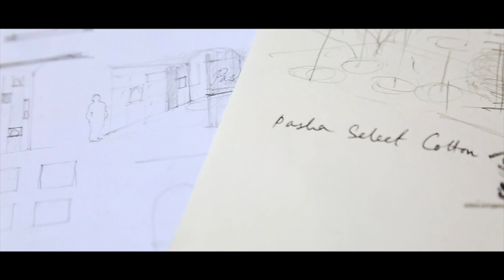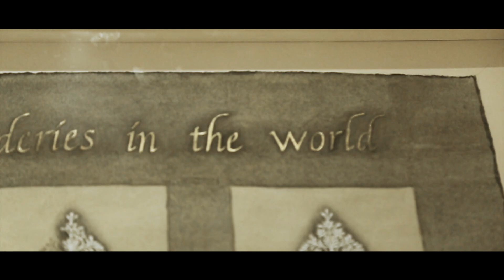Pasha Fabrics - Flagship Store : Packages Mall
1st Floor, Gate No.6, Packages Mall
Walton Road, Lahore, Pakistan

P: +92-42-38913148